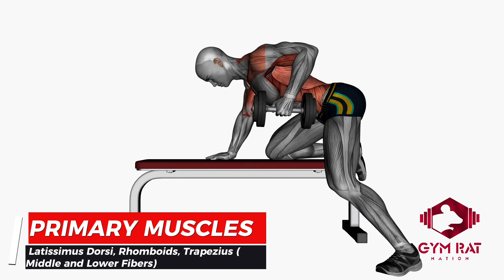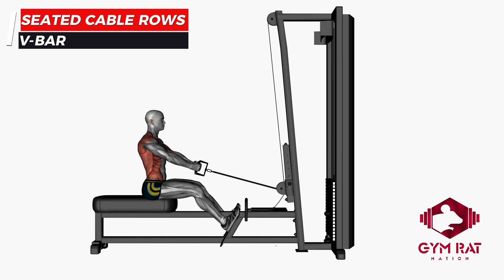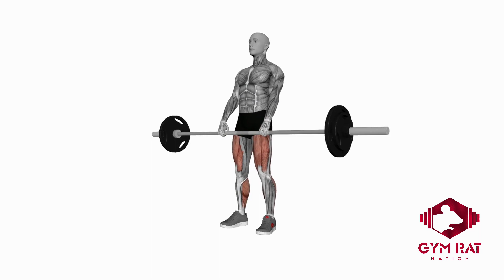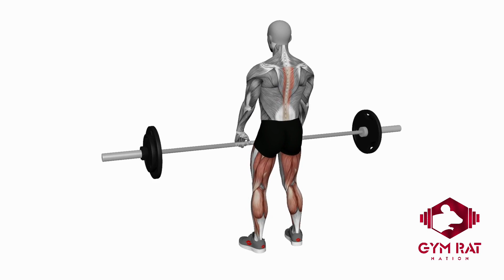Back Workout 2